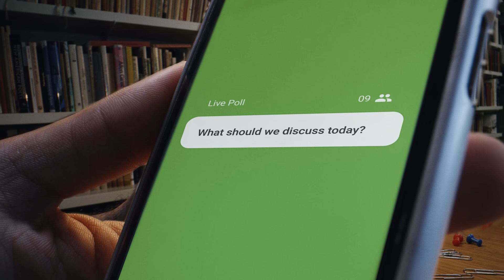Have You Become a Meeting Zombie? l There’s a Cure [30s]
Slido is a Q&A and polling app for every meeting that will turn all meeting zombies into engaged participants.